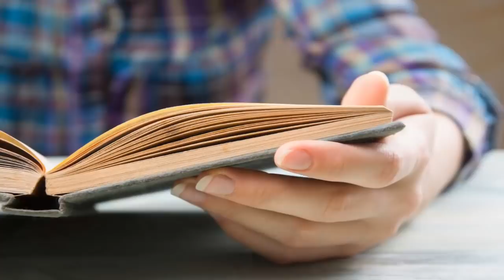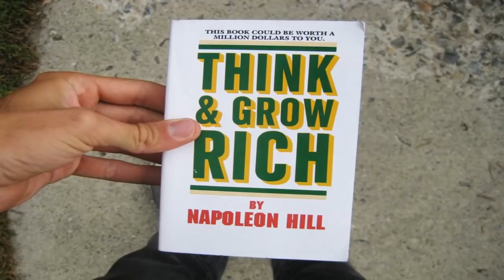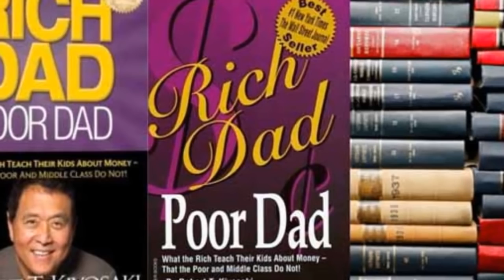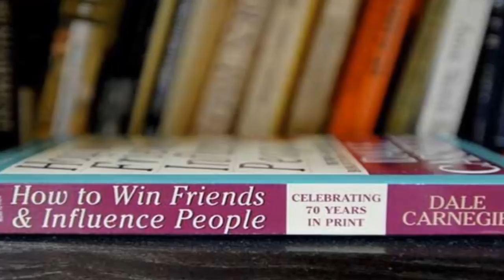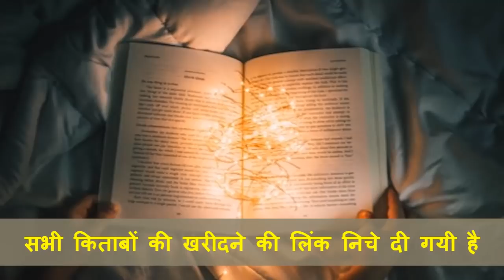ये 9 किताबें पढ़कर आप भी बदल सकते हैं अपना व्यक्तित्व 9 Books That Will Make You a Better Person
Top 9 Best Motivational Books of All Time Or By reading these 9 books, you can also change your personality.
इन्हे एक बार जरूर पढ़ें:
1. थिन्क एन्ड गो रिच
Think and Grow Rich
2. द सिकरेट
The Secret
3. रिच डैड, पुअर डैड
Rich Dad Poor Dad
4. द एल्केमिस्ट
The Alchemist
5. शक्तिमान वर्तमान
Power of Now
6. लोक व्यवहार
How to Win Friends and Influence People
7. द हैबिट्स ऑफ हाइली इफेक्टिव पीपल
The 7 Habits of Highly Effective People in hindi
8. द मोंक हू सोल्ड हिज फरारी
The Monk Who Sold His Ferrari
9. द मैजिक ऑफ थिंकिंग बिग
The Magic of thinking Big

Collection of Best Motivational Books (यह किताबें आपकी ज़िन्दगी बदल देगीं)